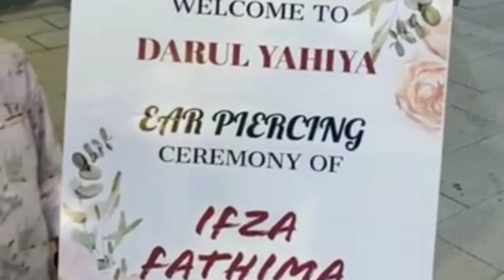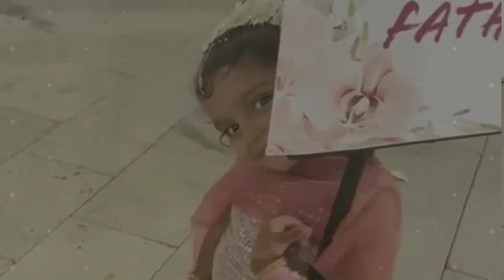Ear Piercing Ceremony Of Ifza Fathima...